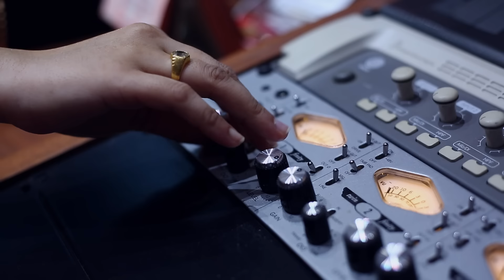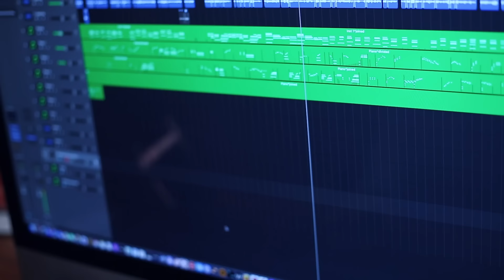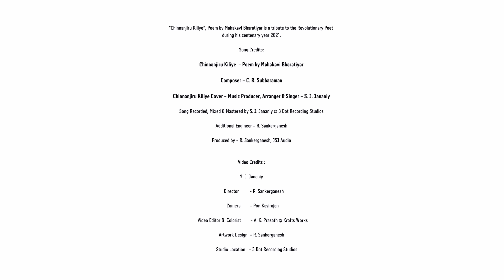Chinnanchiru Kiliye | Mahakavi Bharathiyar | மகாகவி பாரதியார் | S. J. Jananiy | சின்னஞ்சிறுகிளியே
“Chinnanchiru Kiliye”, a Poem by Mahakavi Bharatiyar is a tribute to the Revolutionary Poet during his centenary year 2021.

Chinnanchiru Kiliye - Performed, Music Produced & Arranged by Multi Global Award-Winning Composer - National Awardee ("Prime Minister Rashtriya Bal Puraskar") & "Kalaimaamani" Ms. S. J. Jananiy.

Poem by Mahakavi Bharathiyar
Composer - C. R. Subbaraman
Music Producer, Arranger & Singer - S. J. Jananiy

Song Recorded, Mixed & Mastered by S. J. Jananiy @ 3 Dot Recording Studios
Additional Engineer - R. Sankerganesh
Produced by - R. Sankerganesh, JSJ Audio

Video Credits :

Director                - R. Sankerganesh
Camera                - Pon Kasirajan
Video Editor         - A. K. Prasath
Colorist                 - Syam T. P
Assistant Editor   - Raja M. P
Artwork Design    - R. Sankerganesh
Studio Location    - 3 Dot Recording Studios

Orchard Promo Player -

Amazon Music Buy

Set Enjoy Your Hello Tunes;

SONG NAME - Chinnanchiru Kiliye.      ALBUM NAME -  Chinnanchiru Kiliye

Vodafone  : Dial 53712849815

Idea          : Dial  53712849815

BSNL        : BT BT 12849815 SMS to 56700

About S. J. Jananiy.

"Kalaimamani" Miss S. J. Jananiy, an Award-Winning Versatile Musician, Composer, Indian Classical, Western Classical & Playback Singer, Performer, Songwriter, Music Director, Music Producer, Record Producer, Keyboardist, Independent Artist & Research Scholar. She is a Musical Ambassador & Advisory Board Outreach Ambassador - Evolving Planet 7/ Project Peace On Earth (PPOE), CA, USA She has been bestowed with the prestigious "National Award" (2002) from the Government of India & "Kalaimamani" (2018) from the Government of Tamilnadu, India S. J. Jananiy's International debut Believe in You - Electronic/Pop Single, Winning the Bronze Medal for Emerging Artist & Song honored by Global Music Awards, La Jolla, California, USA, 2019. She is The Akademia Award Winner for her Pop Song & Music Video Believe in You She is the recipient of many more Awards & Titles. She is an "A Grade" artist of All India Radio.